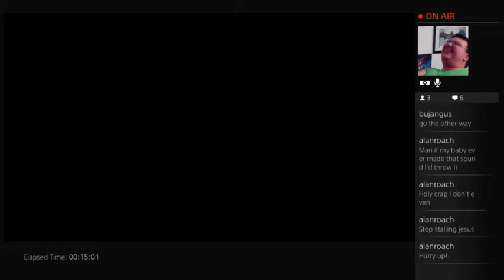p.t part 4